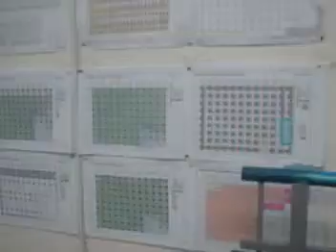Goodlooking Batch `06 THE FINAL CUT - ⑨site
Goodlooking Batch '06: Gaibu: Billy,Vanny
                       Naibu: Noel, Lew Ron, Kareen, Joan
                       Structural: Malou, Rhoan, Paul
                       Mechanical: Lhedz, Rhose,Maya
                       Electrical: EJ